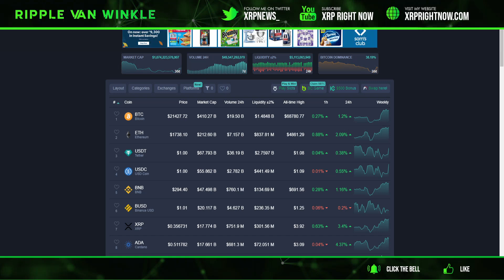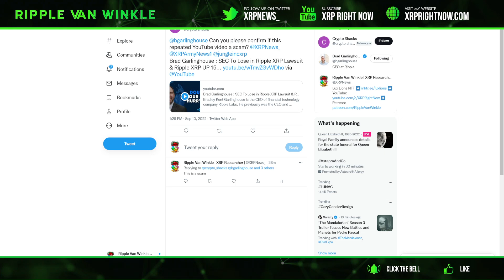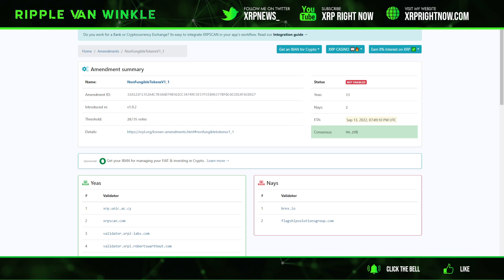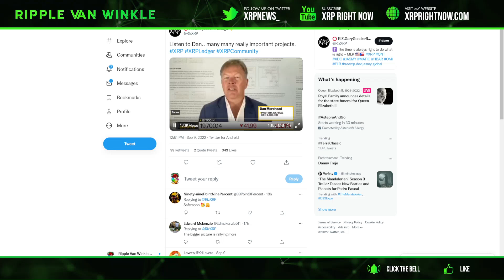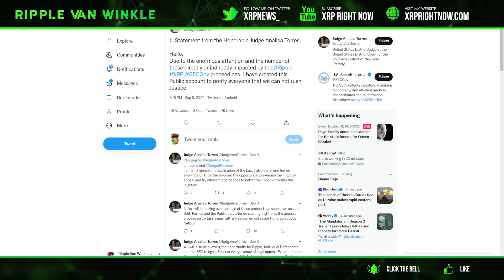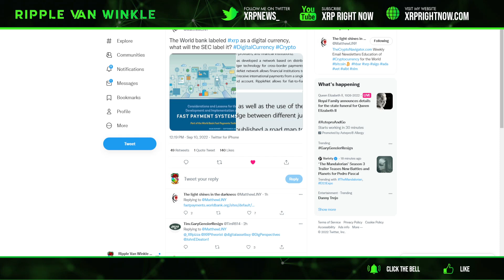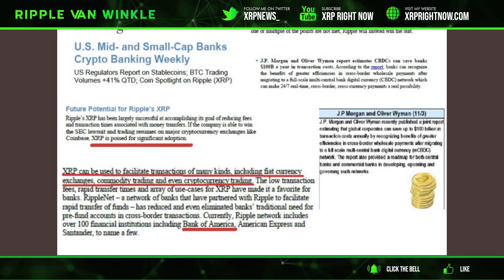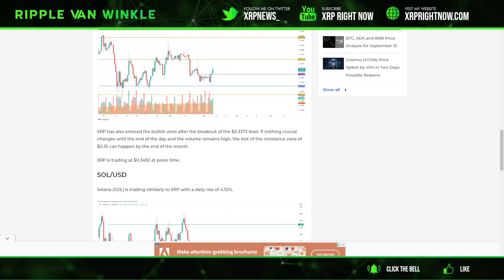Ripple XRP News - GET READY! XRP HAS ENTERED BULLISH TERRITORY! P MORGAN talks XRP FULL POTENTIAL!